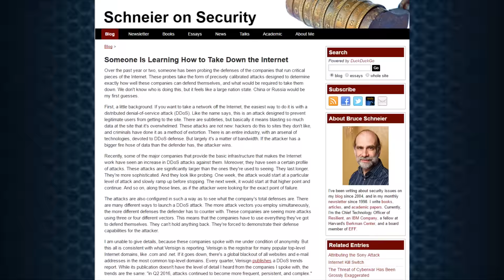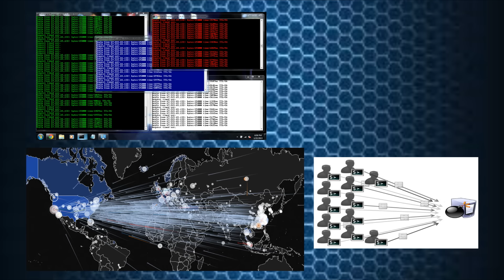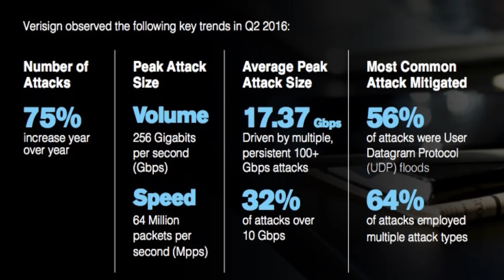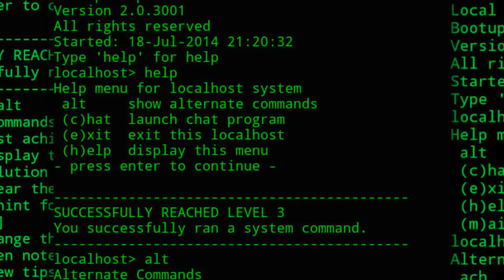LA FIN D'INTERNET !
Voila les conclusions alarmante de BRUCE au sujet de la survie d'internet !              1000 like ?